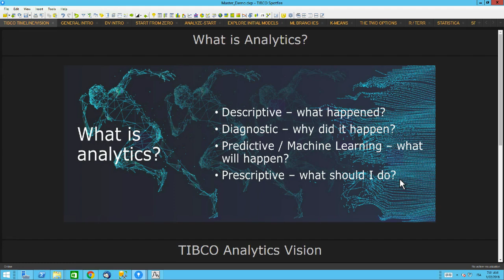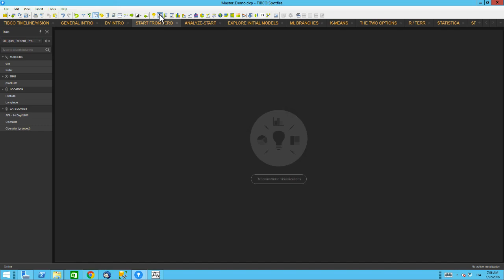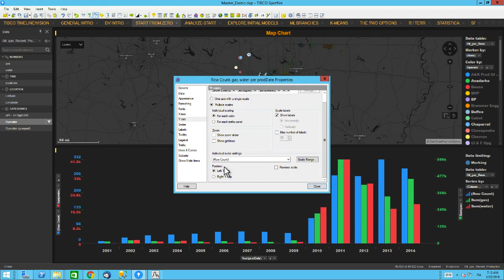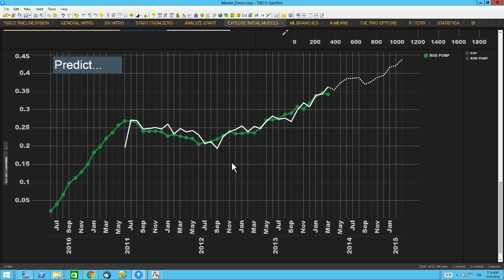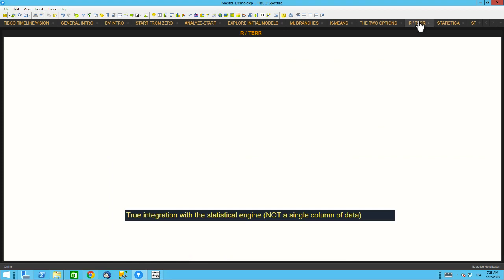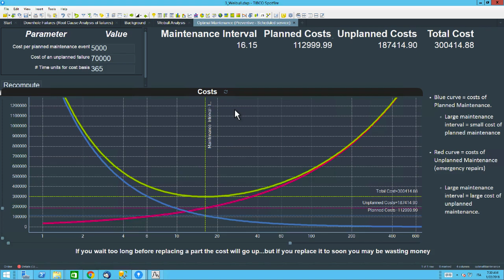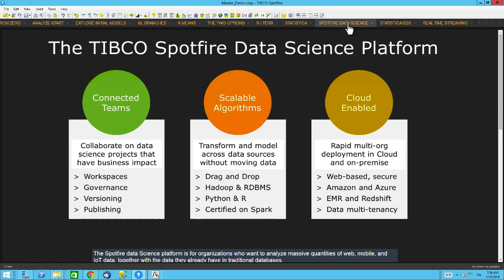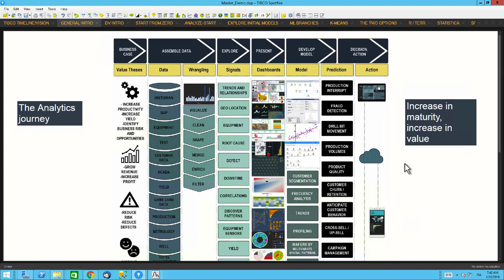Portafoglio analitico TIBCO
Questo video copre il portfolio Analitica di TIBCO in 30 minuti e mostra esempi di soluzioni in Analytics a partire da più fonti di informazioni, evolvendo il livello di analisi applicata a IoT e dati in tempo reale.

Tradotto in italiano da: Lorenzo Antonetti Clarucci